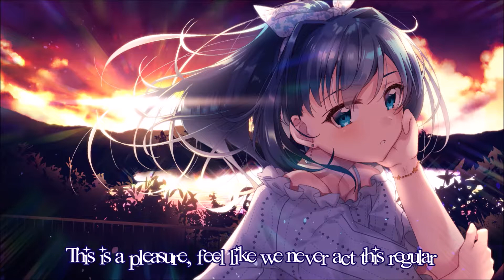Nightcore - Imagine ʕ •ᴥ•ʔ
✪  song: imagine
✪  artist(s): ariana grande
✪  original artist(s): ariana grande

✪ if you have any requests please comment them below

♫  message for the original creator(s) ♫